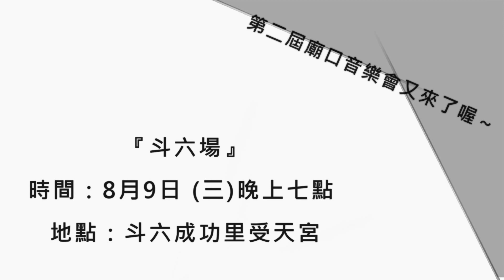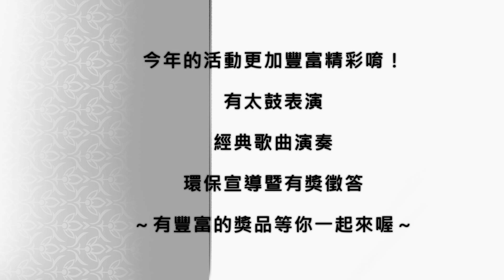雲林愛無限室內樂團 || 2017廟口音樂會 || 【宣傳影片】 暖身場版本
第二屆廟口音樂會又來了喔～
🎀『斗六石榴場』
時間：8月8日 (二)晚上七點
地點：榴中里長和宮😍😍😍

🎀『斗六場』
時間：8月9日 (三)晚上七點
地點：斗六成功里受天宮😍😍😍

🎀『斗六龍潭場』
時間：8月10日 (四)晚上七點
地點：龍潭里玉安宮😍😍😍

由「雲林縣廣聚慈善文教愛心協會」所主辦的～幸福斗六廟口音樂會，我們「雲林愛無限室內樂團」的孩子們，很榮幸的再次受邀一起參與演出。誠摯的邀請所有支持我們的大朋友、小朋友、好朋友一起來參與喔！
今年的活動更加豐富精彩唷！
有太鼓表演🥁
經典歌曲演奏🎹
環保宣導暨有奬徵答😍😍😍
🎀～有豐富的奬品等你一起來喔～

我使用的程式:
 1.Adobe Premiere Pro
 2.Adobe Photoshop
 3.Adobe After Effects
 4.Sony Vegas Pro 13
 5.威力導演

我使用的相機:
 1.Canon 600D
 2.Panasoic DMC-TZ7
 3.小蟻運動相機
 4.iPhone 6s

我使用的麥克風:
 1.包括上述相機

我使用的音樂大部分都是YouTube創作工具箱的喔~